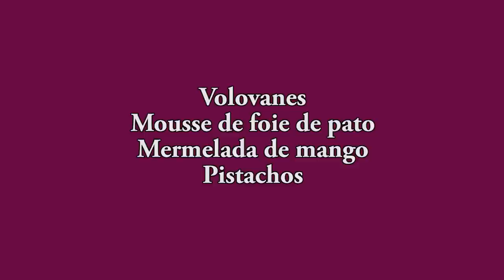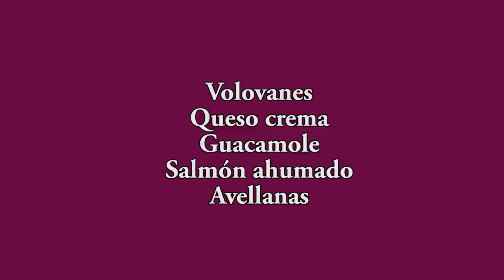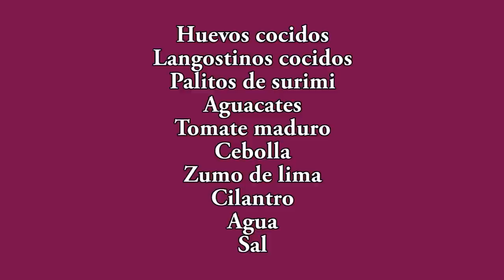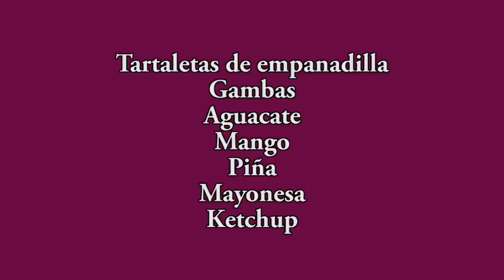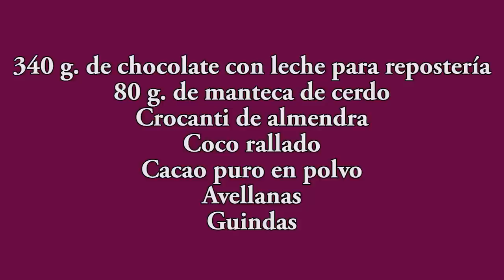Especial menú para Navidad del 2022 - Todo rico y fácil de hacer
Si te gusta cocinar, ¡este es el video que estás buscando! In this video, you'll get to watch as I create a special menu for Christmas 2022. This menu is perfect for anyone who loves to cook, and it's super easy to make!
From starters to desserts, this Menú de Navidad es una delicia que te podrá enamorar. No te pierdas este video y aprenderás a preparar una deliciosa comida de navidad que te sorprenderá a ti y a tus seres queridos.
En este video, revisamos el menú especial para Navidad del 2022, el cual estará rico, facil de preparar y perfecto para cualquier ocasión!
Javier Romero preparó un menú especial para Navidad que estará lleno de buenas recetas y gustososos platillos. Todo está listo para que puedas prepararte el mejor banquete de Navidad que jamás hayas vivido!
In this video, we're reviewing Javier Romero's special Christmas menu. This menu will be rich, easy to cook, and perfect for any occasion.
En este vídeo voy a mostrarle un especial menú para Navidad del 2022. Todo rico y fácil de hacer. En este video voy a mostrarle las recetas, el corte de carne, las patatas, el arroz, las verduras, el zumo de naranja y mucho más. Espero que lo disfrutes!